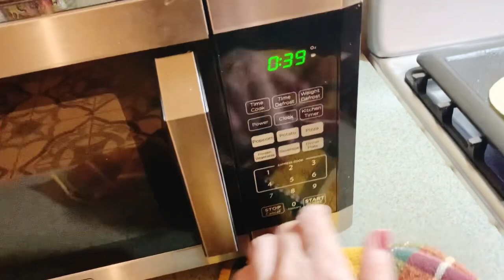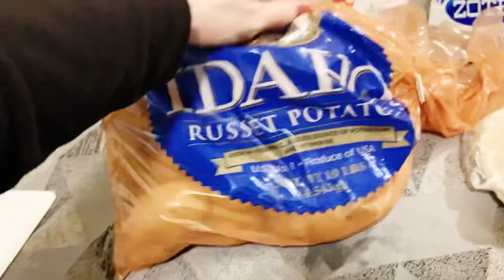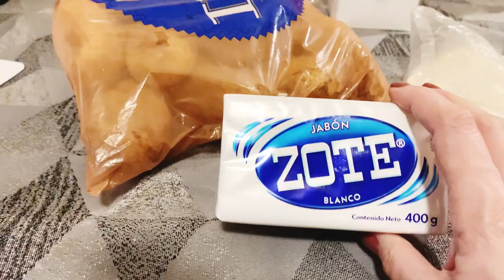✅ Menu economico fam. De 5 || Compras 🛒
Hola hoy les comparto mi menu semanal para familia de 5 y algunas compras
Maravilloso fin de semana ☀️🌷

* MI TIENDA DE AMAZON ⬇️

* Playlist Reseña de
Agenda Mi Libertad Financiera y Retos de Ahorro 💜